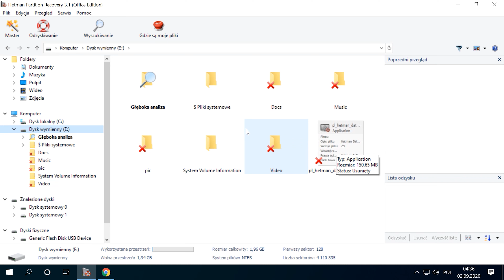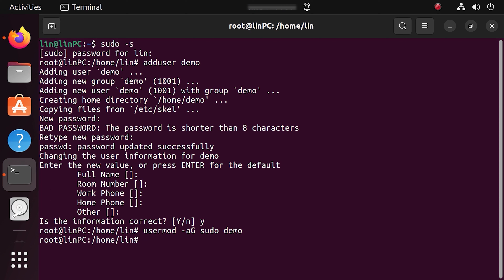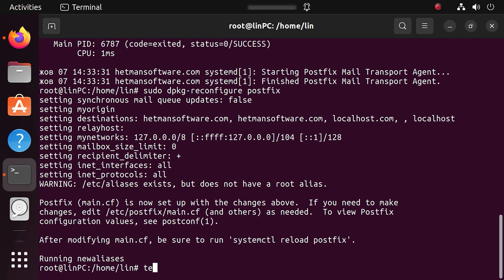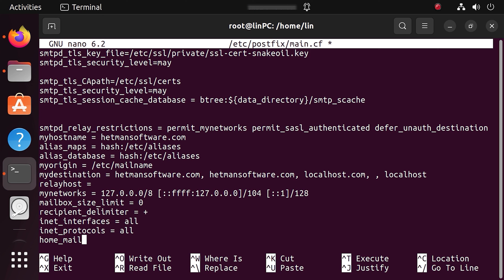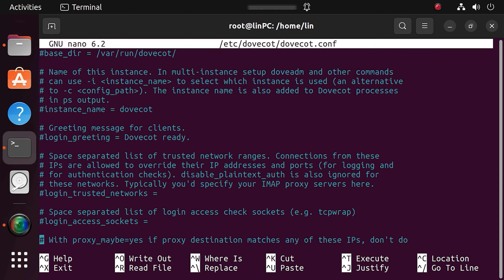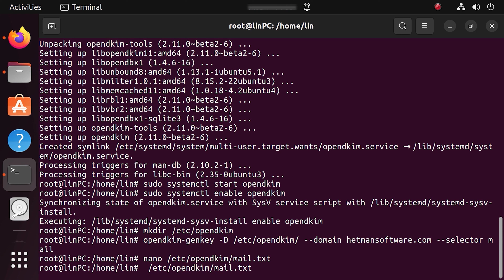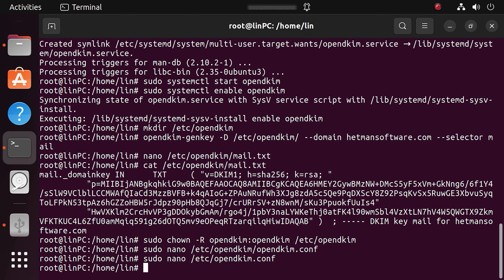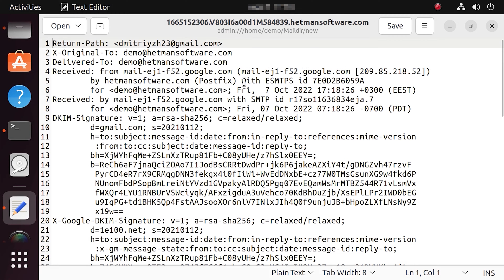Jak zainstalować i skonfigurować serwer pocztowy postfix z dovecot w Linix Ubuntu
⭐⭐⭐⭐⭐ Zobaczcie jak zainstalować i skonfigurować serwer pocztowy postfix z dovecot. Jak skonfigurować serwer pocztowy, aby wasza poczta nie była spamowana, jak dodać rekordy DNS SPF, DKIM i DMARC.
Konfiguracja serwera pocztowego na maszynie z systemem Linux może być jedną z najważniejszych rzeczy, jakie powinien zrobić każdy administrator systemu. Jeśli konfigurujecie swój serwer po raz pierwszy, będziecie musiały zmierzyć się z wieloma rzeczami, które należy wziąć pod uwagę podczas konfiguracji serwera. W tym filmie pokażę wam, jak wykonać wstępną konfigurację serwera. Przyjrzymy się jak zainstalować agenta poczty Postfix, serwer pocztowy Dovecot i jak je skonfigurować, aby poczta działała poprawnie.
Postfix to opensource'owy agent pocztowy (MTA), który może być użyty do kierowania i dostarczania poczty w systemie Linux.
Dovecot jest agentem dostarczania poczty napisanym z myślą o bezpieczeństwie. Pokażę, jak skonfigurować go jako serwer IMAP lub POP3.

👉 Jak zainstalować i skonfigurować serwer pocztowy Postfix z dovecot na Linux Ubuntu

📚 Treść:
00:00 – Intro
02:01 - Co trzeba do zainstalowania
02:27 - Jak dodać użytkownika i ustawić uprawnienia
03:26 - Nazwa hosta dla serwera, rekord MX i A
04:17 - Instalacja serwera pocztowego Postfix w Ubuntu
05:44 - Testowanie serwera pocztowego Postfix na Ubuntu
08:11 - Instalacja Dovecot IMAP i POP na Ubuntu
10:22 - Jak dodać rekord DKIM

Inne wideo